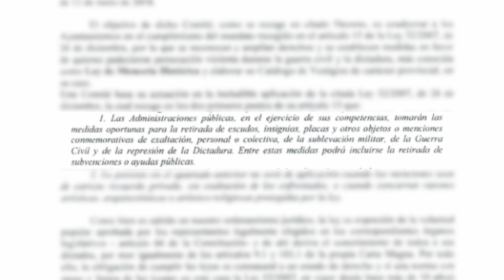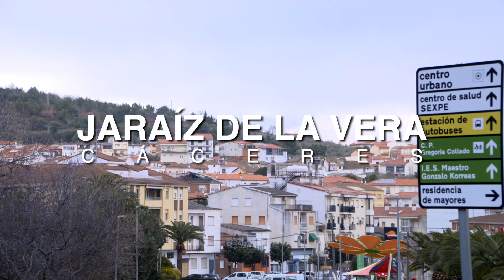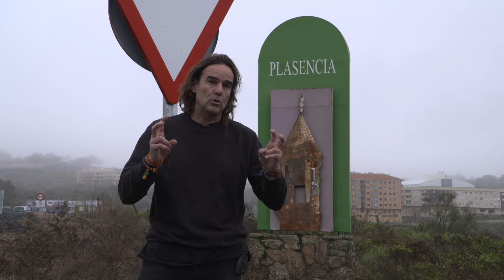DESTRUIR LA CRUZ , un negocio muy RENTABLE para la IZQUIERDA siniestra, programa completo.